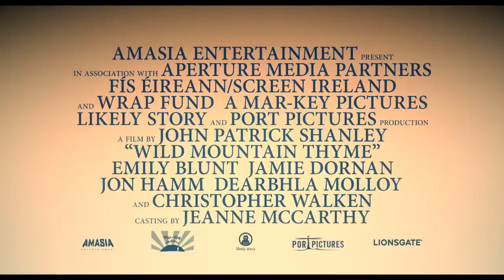WILD MOUNTAIN THYME Trailer (2020) Emily Blunt, Jamie Dornan, Christopher Walken Movie